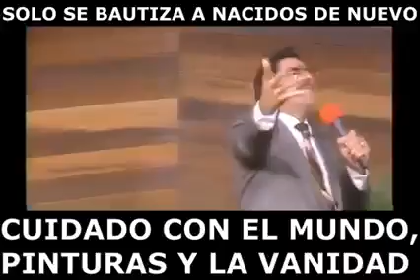el bautismo y el orden de Dios